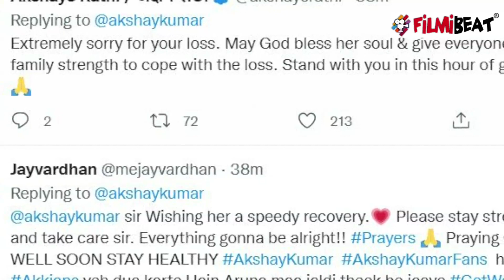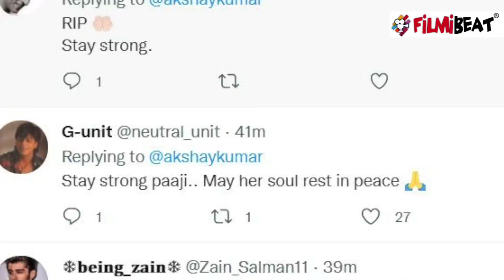Akshay Kumar की मां Aruna Bhatia के निधन की खबर पर रो पड़े फैंस, किये Tweet | FilmiBeat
Akshay Kumar's fans cries after his mother Aruna Bhatia's death news.check out the video to know more